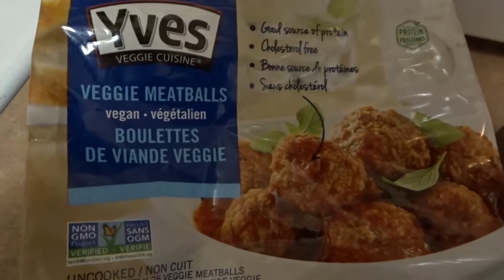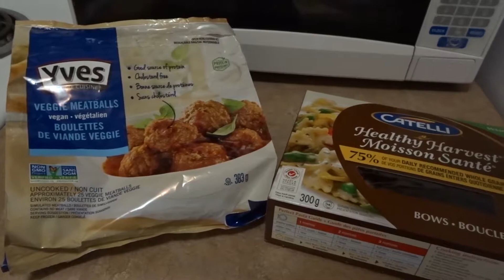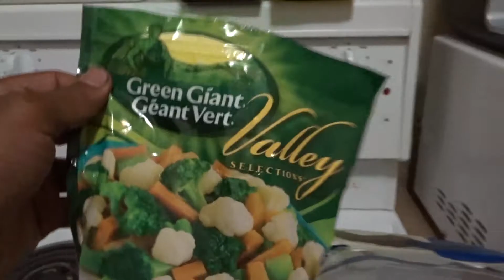Junk free June | Episode 17 | Day 27 + 28 | Veggie Meatballs | Bench and Deadlifts | Q&A - Ask away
In this video I vlog day twenty seven and twenty eight of my Junk free June series showing all the food that I eaten for Wednesday and Thursday. I also cover the deadlift workout and bench day to go with it. If you have any recipes, food ideas or anything you think I should try food wise leave it in the comment section and hopefully I can try it out.